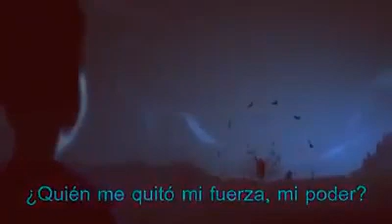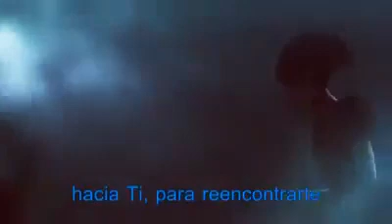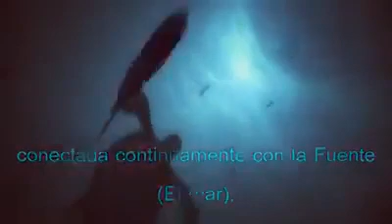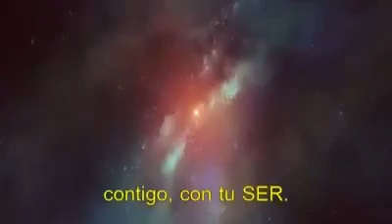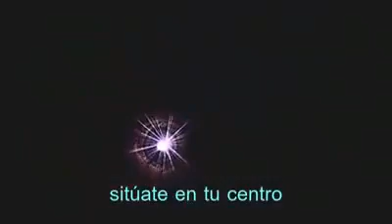Busca en tu interior🙏🏻💖😌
La búsqueda de tus respuestas esta en tu introspección🙏🏻💖😉